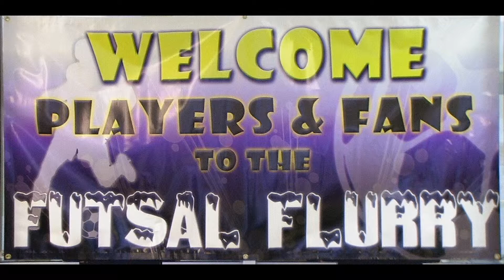Jackson of WYSA U10 Boys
January 11, 2014 in Watertown, SD - Soccer605 caught up with Jackson of the Watertown Youth Soccer Association U10 Boys for a brief chat at the 2014 Watertown Futsal Flurry.